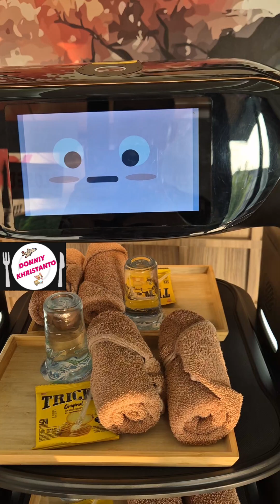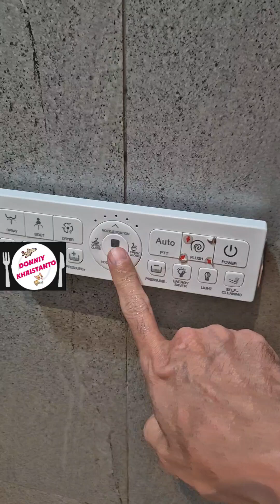Pertama Di Indonesia Salon & Cafe Usung Teknologi AI Dilayani Robot ~ Robotics Sky Cafe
Pertama Di Indonesia Salon & Cafe Usung Teknologi AI Dilayani Robot Dan Asisten Cantik. Salonnya mewah banget bergaya futuristik semua berteknologi AI dan Robot dengan harga terjangkau.

Papakilo Robotic Sky Cafe

The City Resort Residence Rukan Malibu Bl. J, Jl. Boulevard Raya No.2 Blok H, RT.7/RW.3, Cengkareng Tim., Kecamatan Cengkareng, Kota Jakarta Barat, Daerah Khusus Ibukota Jakarta 11730

pleasecheck my 2nd channel:
 @Cek Harga PriceList